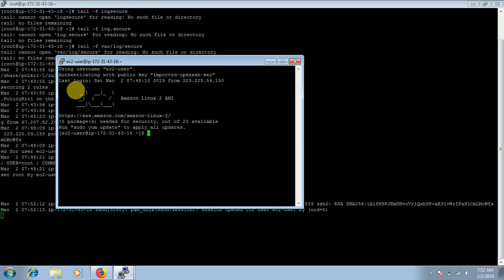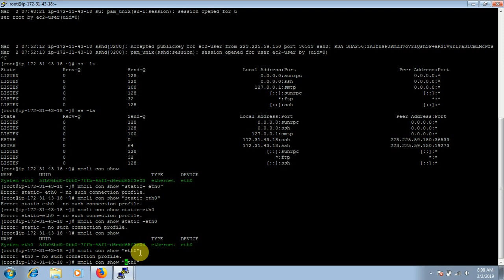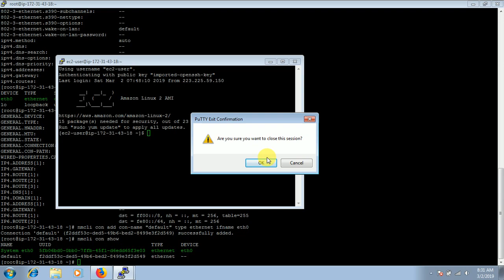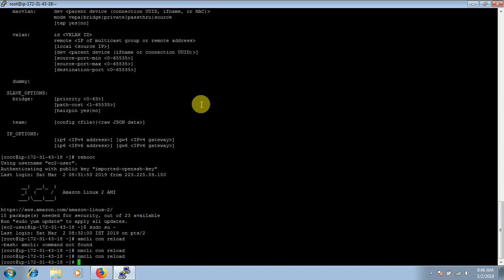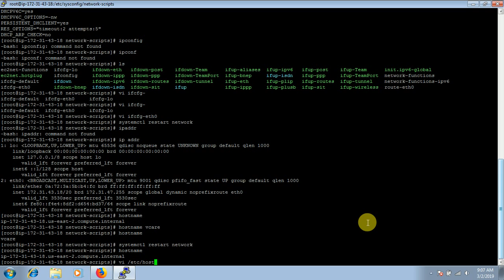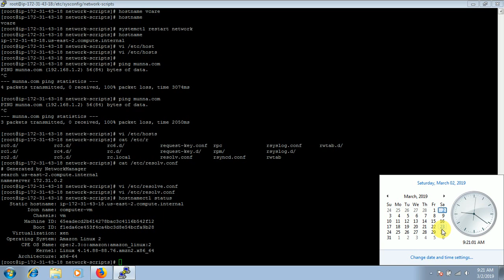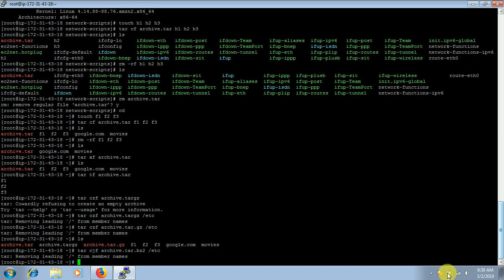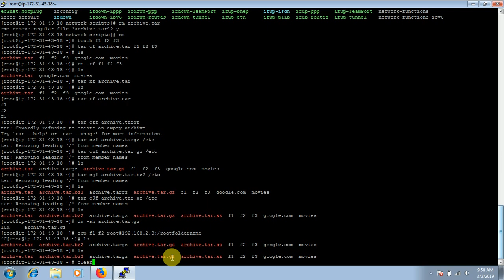Linux Class 1